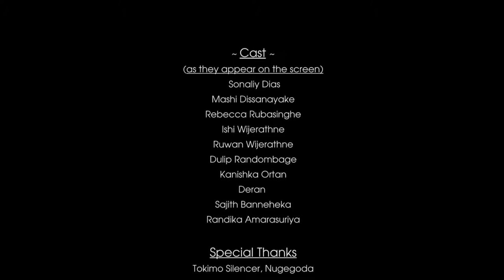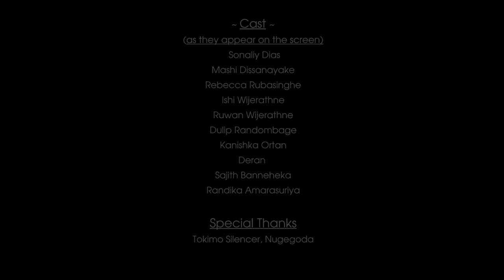~ Ma Sitha Nidi Nea ~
Artiest : Sajith Nuwan
Lyrics : Kasun Priamal
Director : Randika Amarasuriya
Video Production : Ananthaya Cinematography